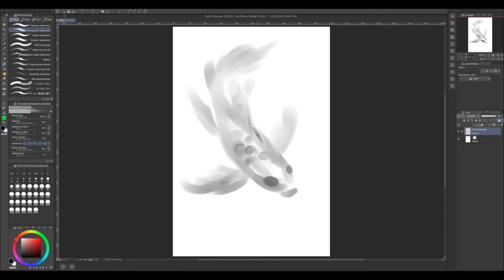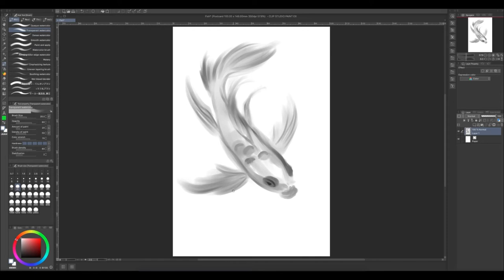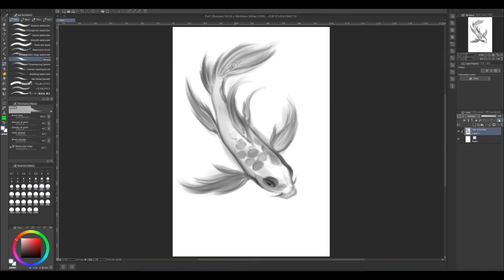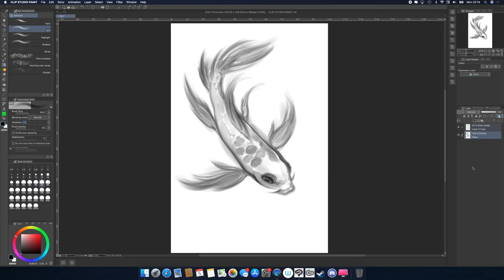『CLIP STUDIO』Butterfly Koi Sketch